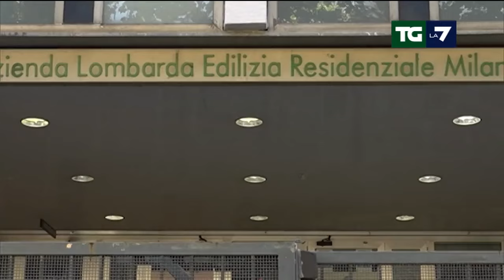Edizione delle ore 20.00 del 26/06/2024